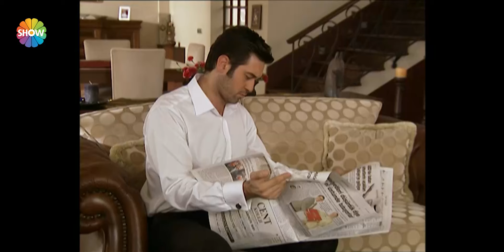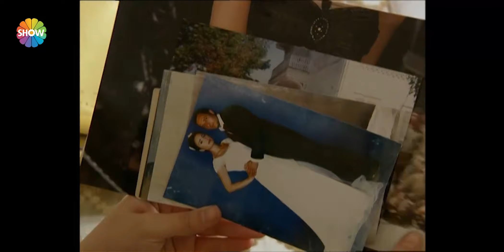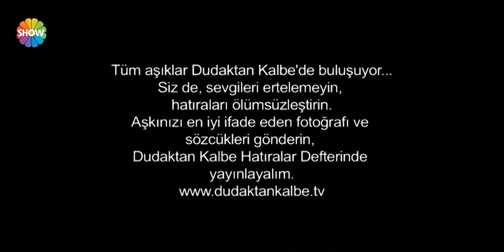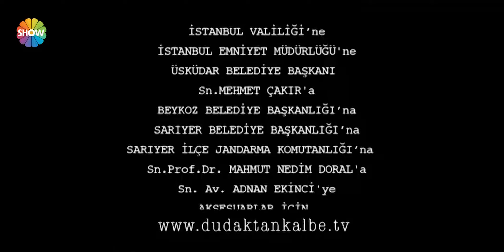Dudaktan Kalbe 38. Bölüm (FULL HD)